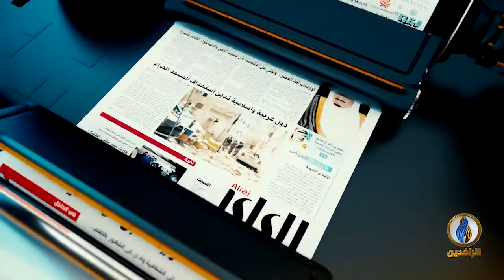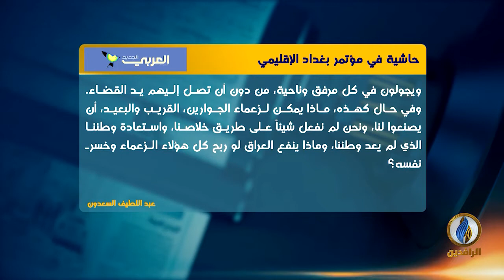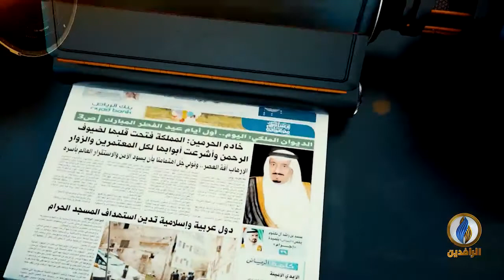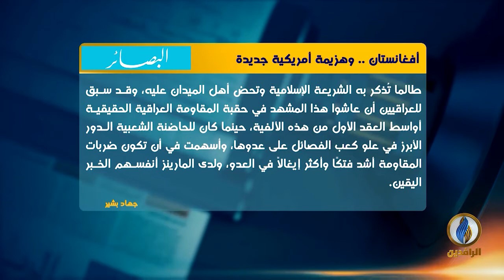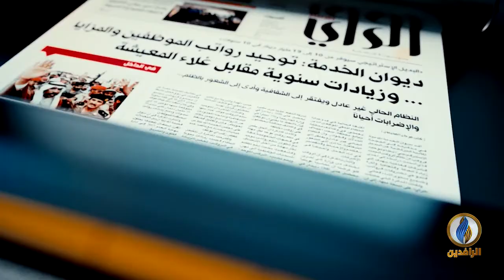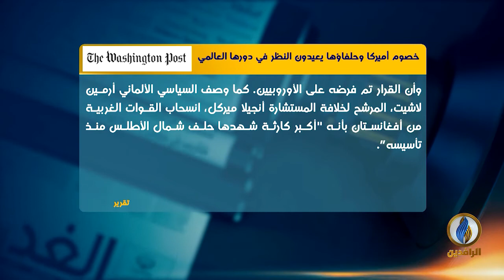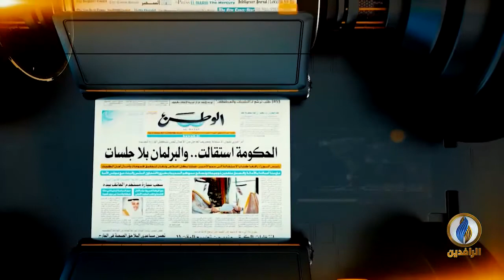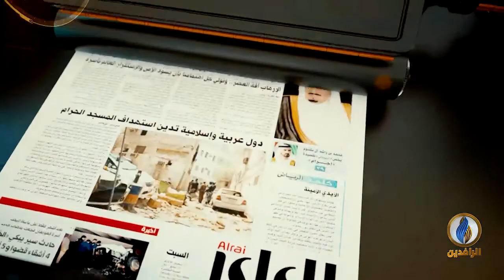صدى_الأقلام | 19 - 8 - 2021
تقديم:
محمد العبيدي